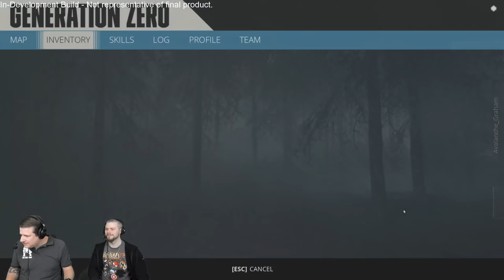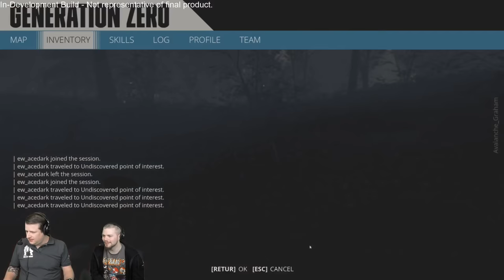Stream with the Devs, Special Guest: Paul - Animator